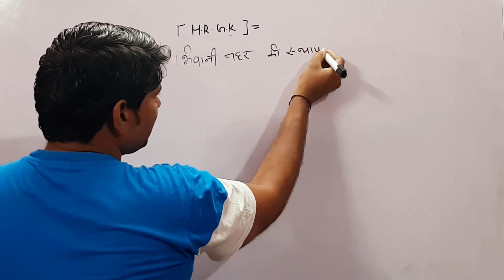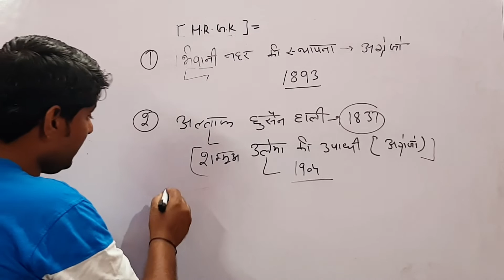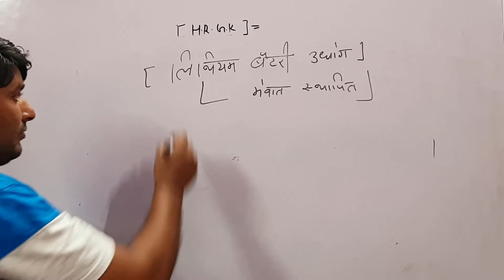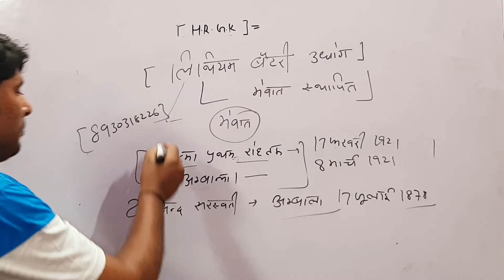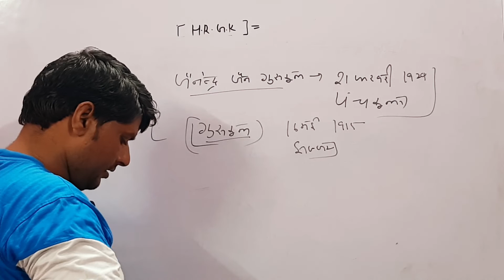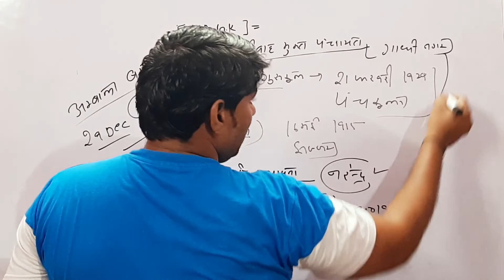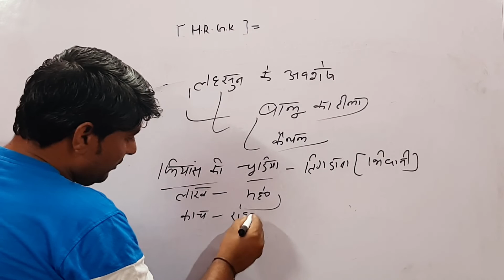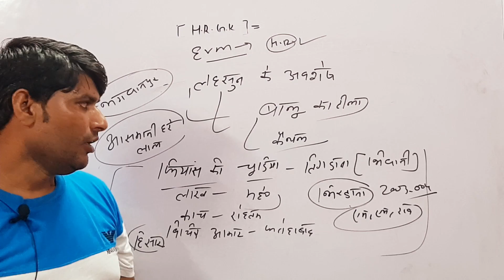हरियाणा Gk ऐसे पढ़ेंगे तो नंबर नही केटगा अबकी बार HSSC पार